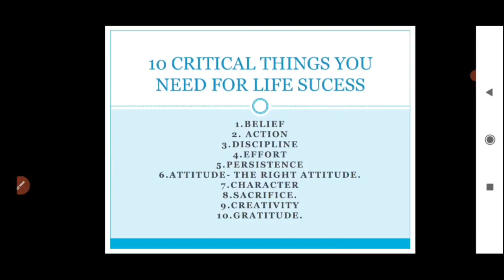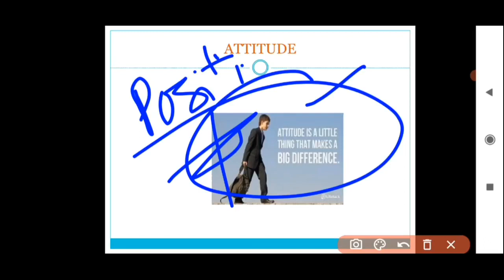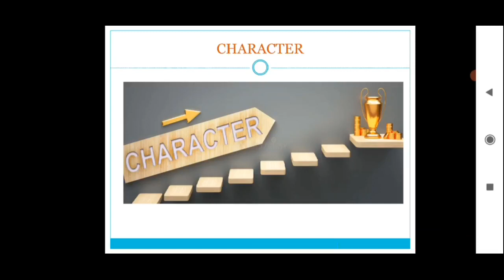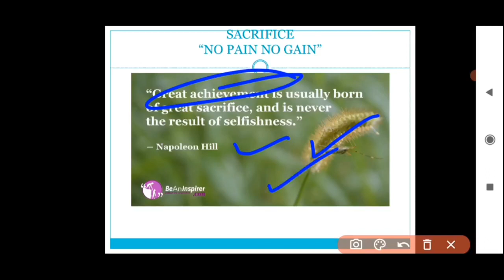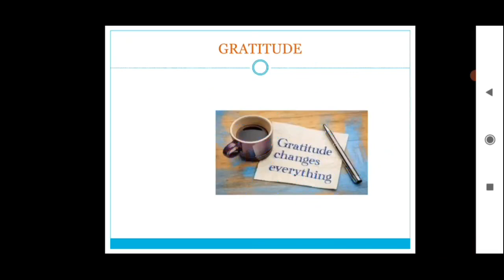CRITICAL THINGS FOR EVERY PERSON TO BE SUCCESSFUL IN LIFE 🎯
jk edu circle
JKeducircle